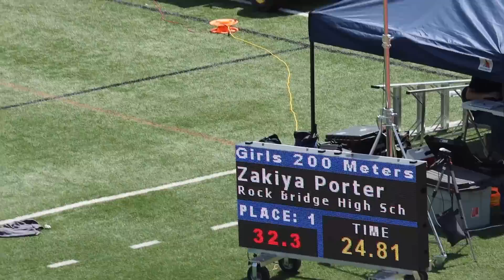TRACK VLOG | ROAD TO STATE!